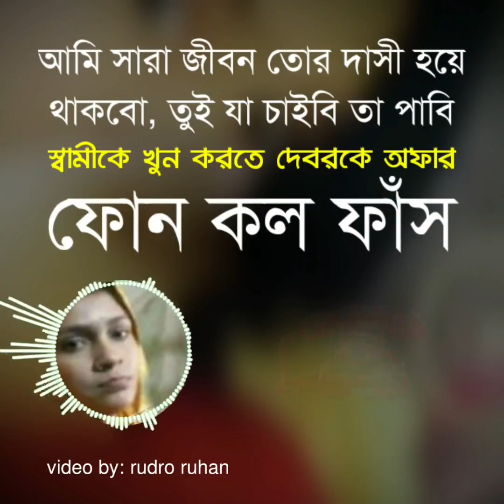আমি সারা জীবন তোর দাসী হয়ে থাকবো এমন অফার দিলেন নিজের স্বামীকে খুন করতে বাড়ির পাশের পরকিয়া প্রেমিকে,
আমি সারা জীবন তোর দাসী হয়ে থাকবো এমন অফার দিলেন নিজের স্বামীকে খুন করতে বাড়ির পাশের পরকিয়া প্রেমিক দেবরকে | এমন ঘটনায় আটক হয়েছে সেই খুনি স্ত্রী ফোন আলাপের সুত্র ধরে